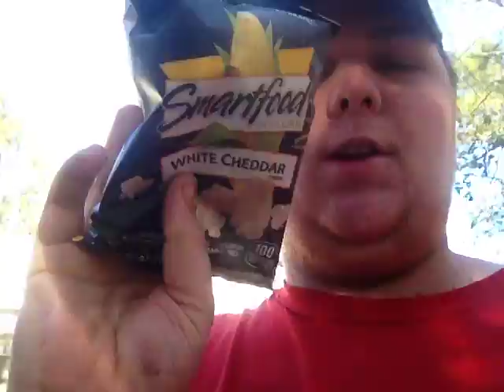Just talking about random things